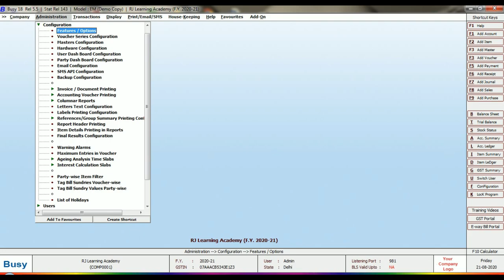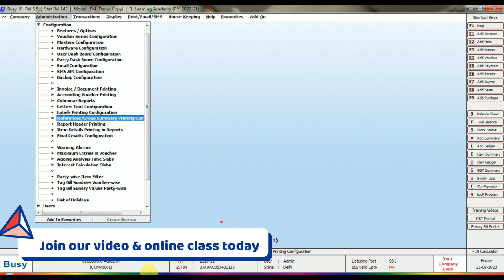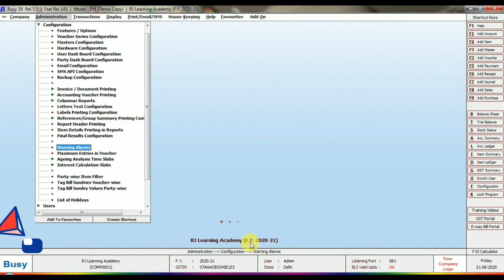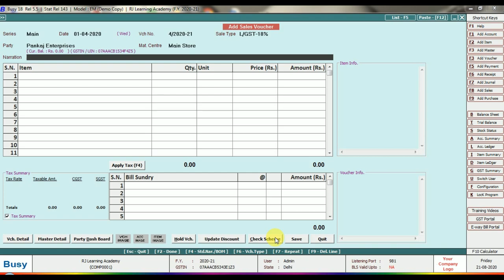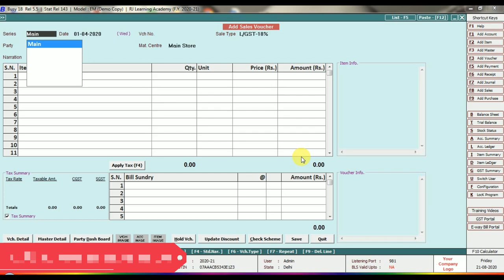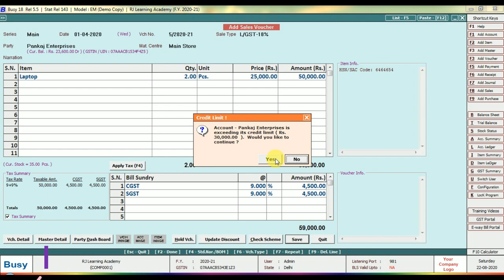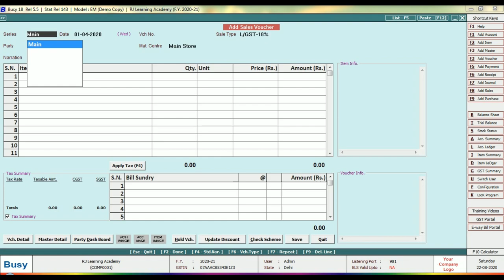How To Set Parties Credit Limit In Busy | Manage Parties Credit Limit | S.No-8 | Tally Online Class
Managing Parties credit limit in Busy
step by step tutorial
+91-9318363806